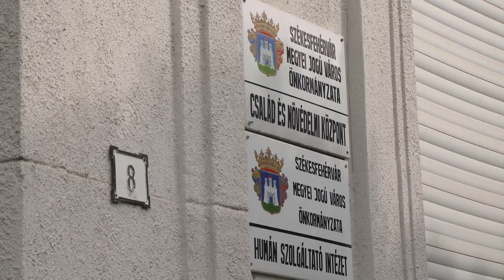NYÍLT NŐGYÓGYÁSZATI SZŰRŐNAP MÁRCIUS MÁSODIK SZOMBATJÁN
Évente 400-an halnak meg méhnyakrákban. Ez a szám jelentősen csökkenthető lenne szűrésekkel. Székesfehérvár Önkormányzata idén is meghirdette a Nyílt nőgyógyászati szűrőnapot. Március 9-én szombaton a Család és Nővédelmi Központba várják a hölgyeket.